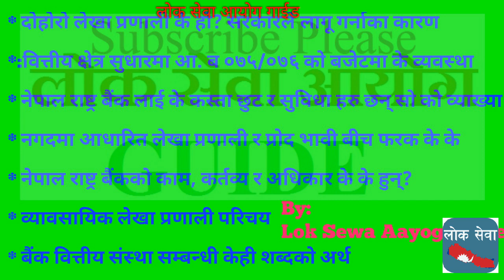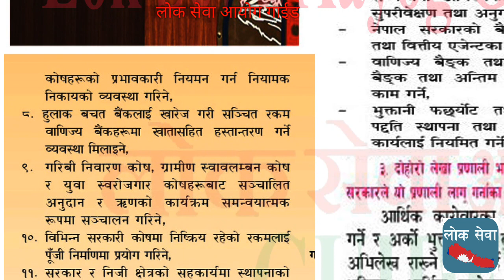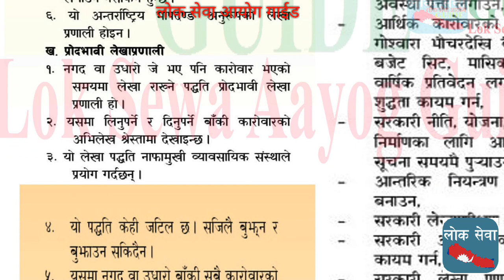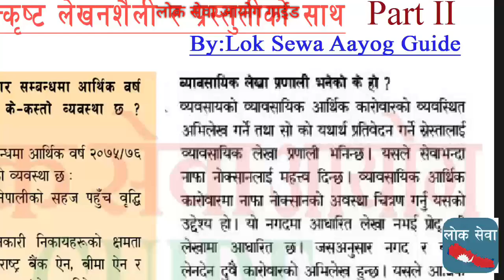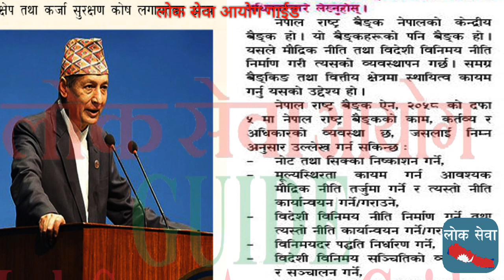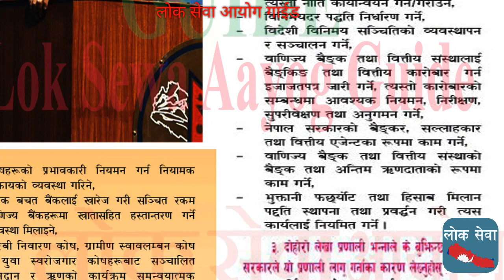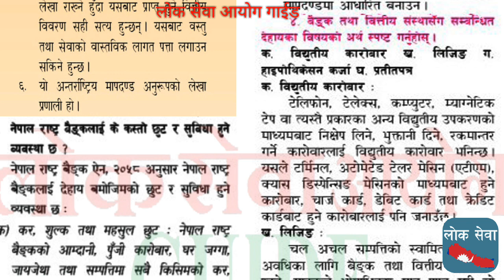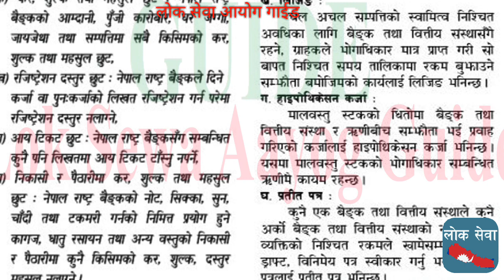Potential Subjective Long Questions Nepal Rastra Bank, Khaddha sansthan, Nepal Electricity Lok Exam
Banking_Writting_Exam KhaddhaSansthanTayari NepalElectricityTayari लोक सेवा आयोग तयारी गाइड is most important for all the written examinations. In various exam including PSC and Corporation and Organization and banking exam, etc.
Tutorial
gk tricks
महिला बिकाश
लोक सेवा
loksewa
loksewa gk
loksewa guarantee
Level I question
loksewa interview
loksewa interview questions
loksewa iq
loksewa nepal
loksewa question
loksewa result 2073
loksewaguide
loksewa exam
lokseva
loksewa result
mplokseva
psc gov
lokseva mp
loksewa question
lokseva gov
psc nepal
www,psc.gov.np
loke sewa
Subba 2nd 3rd paper
sewa online
e district
locksewa
looksewa aayog
Incheon Declaration